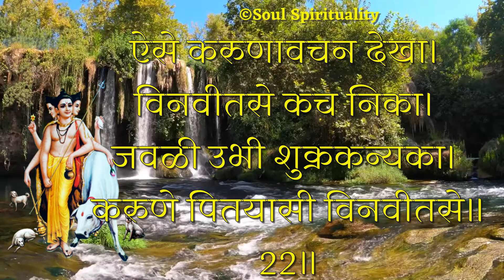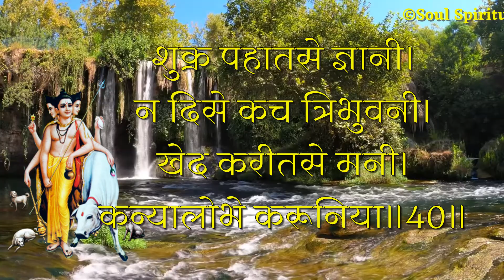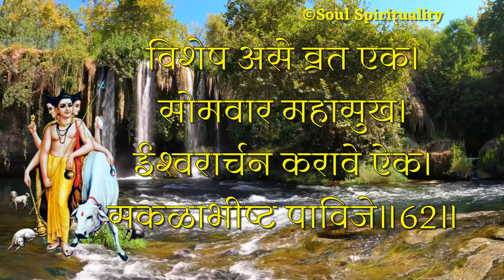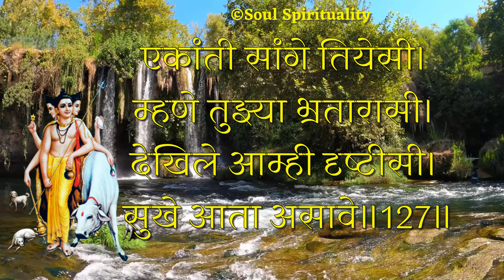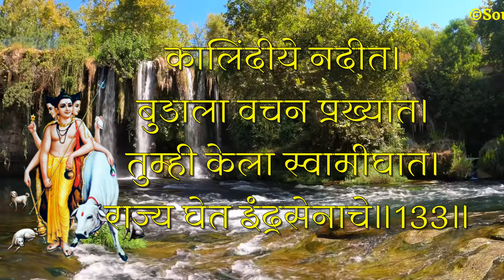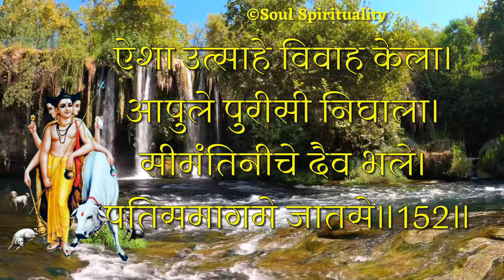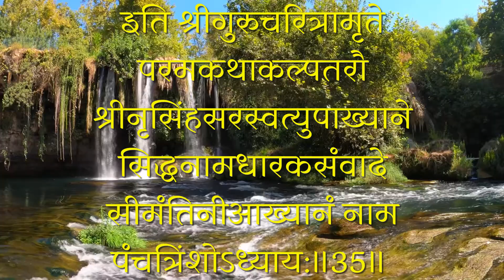श्रीगुरुचरित्र अध्याय ३५ Adhyay 35 | हरवलेले/ नष्ट झालेले पुन्हा प्राप्त होते |तूटलेले संबंध जुळतात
Shree Gurucharitra Adhyay 35
श्रीगुरुचरित्र अध्याय ३५ | हरवलेले, नष्ट झालेले पुन्हा प्राप्त होते | तूटलेले संबंध जुळतात